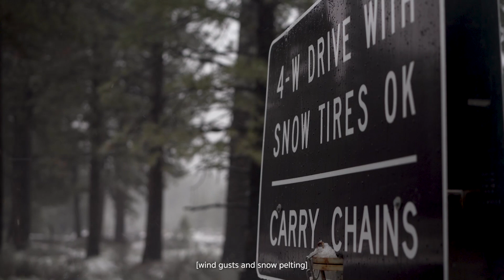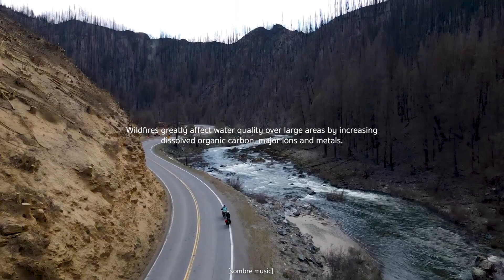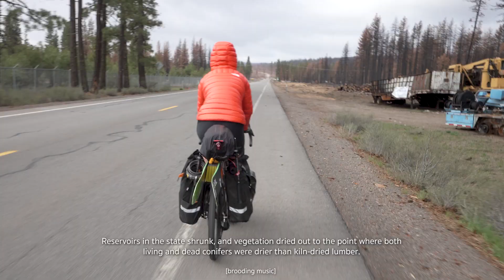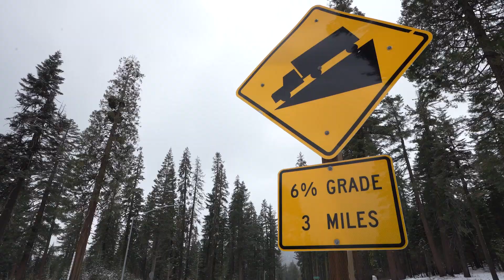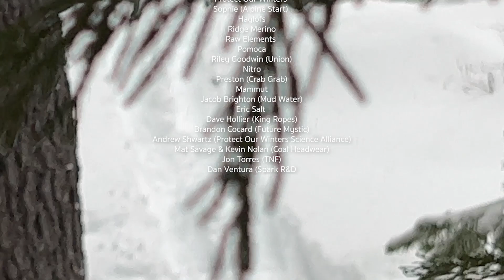Coal Presents: "THE SPRING BRANCH ROAD"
Not everyone wants to bike hundreds of miles to then spend a week split boarding in a little known, remote mountain range, all in sub-par conditions.

But deep down we’re all somewhat adventurous. Self sufficiency, turning dreams into reality, pushing past comfort zones, these can become a lure for many - myself included.

After hearing whispers of a wilderness that rarely sees any winter visitors, Tailer Gray formulated an ambitious response: a ‘bike to board’ escapade into a desolate, Northern California range.

Featuring Tailer Gray & Amanda Hankison

Presented By Coal Headwear and The North Face
Supported By Spark R&D

Produced by Mocean Media Co.
Filmed & Edited by Danny Kern
Additional filming by Blain Leblanc
Assistant Producer Tailer Spinney

Music Credits -
King Ropes
Eric Salt
Future Mystic
Art
Hannah Eddy
Work cited
Andrew Shwartz from Protect Our Winters Science Alliance

Special thanks -
Zachariah Stein
TJ
Mishaela Chavez
Blain LeBlanc
Nelly Steinhoff (The Backcountry)
Zach Reed (Soul Rider Productions)
Parker Duke
Janis Kern (Danny’s Mama)
The Hive Collective
Tyler Hubbell (Pine Cycles)
Kevin McClelland (Pine Cycles)
United Shapes
Protect Our Winters
Sophie (Alpine Start)
Haglofs
Ridge Merino
Raw Elements
Pomoca
Riley Goodwin (Union)
Nitro
Preston (Crab Grab)
Mammut
Jacob Brighton (Mud Water)
Dave Hollier (King Ropes)
Brandon Cocard (Future Mystic)
Andrew Shwartz (Protect Our Winters Science Alliance)
Mat Savage & Kevin Nolan (Coal Headwear)
John Torres (TNF)
Dan Ventura (Spark R&D)